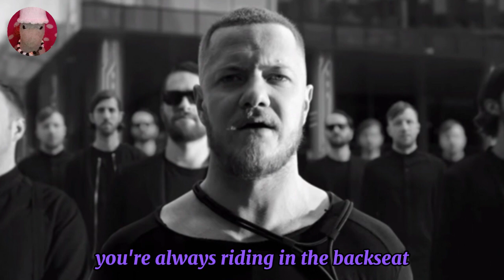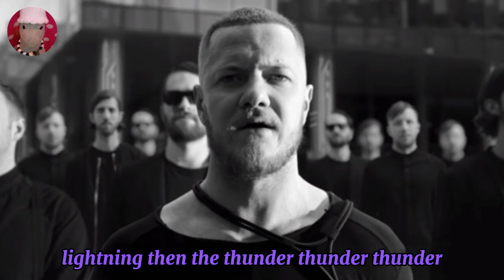Imagine Dragons - Thunder (Lyrics)